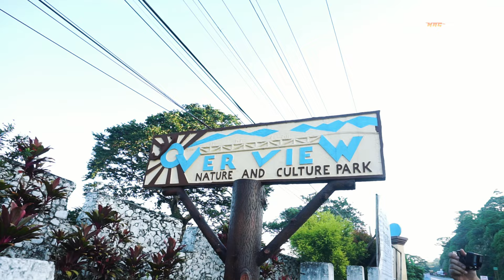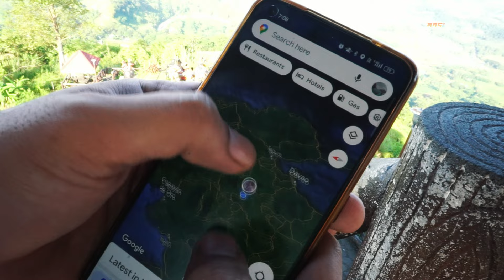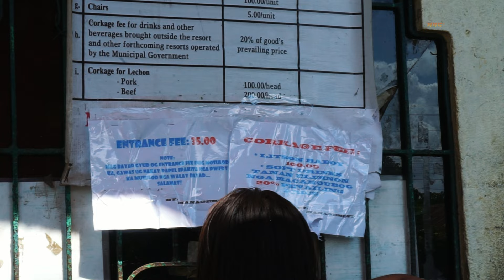Longest ZIGZAG ROAD in Mindanao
1 Like = 1 Adventure

Vehicle used:
Toyota Fortuner

Locations:
Mangima Bridge
Mangima Zigzag road
Communal Ranch
Valencia Bukidnon
Quezon Bukidnon

Gears:
gopro hero 10 @goinggiddy
Sony A5100 by doc ​⁠@goinggiddy